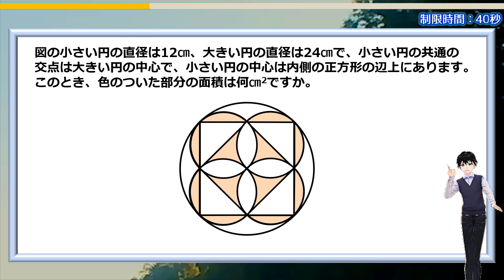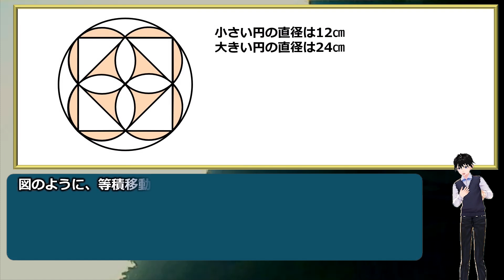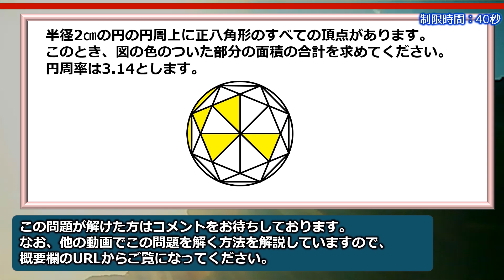【受験算数】慣れている人は5秒で解ける面白い問題！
「図の小さい円の直径は12㎝、大きい円の直径は24㎝で、小さい円の共通の交点は大きい円の中心で、小さい円の中心は内側の正方形の辺上にあります。このとき、色のついた部分の面積は何㎝2ですか。」

算数が得意な人は一瞬でひらめくと思います。
ひらめいたら簡単な計算で答えが出る良問です。
面白い問題なのでぜひ考えてみてください。

良問のおまけ問題もあるのでそちらもチャレンジしてみてください。

背景動画素材：オリジナル
描画図形：オリジナル
画像素材：イラストAC

【WEBサイト】
ネタファクト

ワールドファンシー